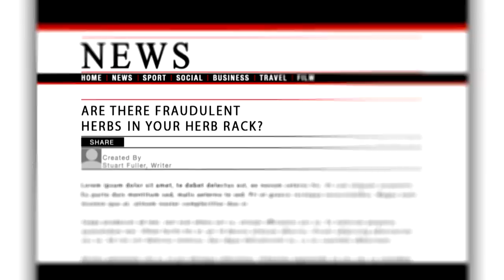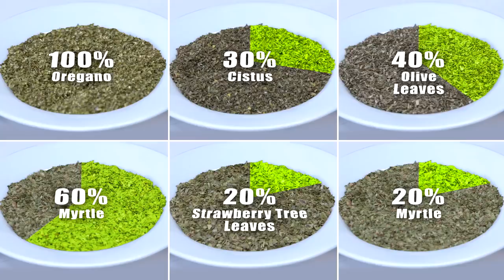A look into the Shady World of Illegal Oregano | Food Unwrapped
Jimmy investigates the wild word or oregano and how some people are breaking the law to make a little extra cash.

Food Unwrapped Season 8 Episode 2

Our team of intrepid presenters (Jimmy Doherty, Kate Quilton, Matt Tebbut, Helen Lawal, Andi Oliver, Amanda Byram and Briony May Williams) travel the world uncovering unusual, intriguing and surprising secrets behind the food we eat.